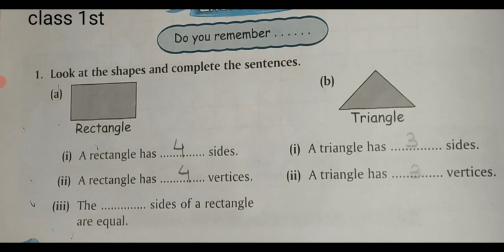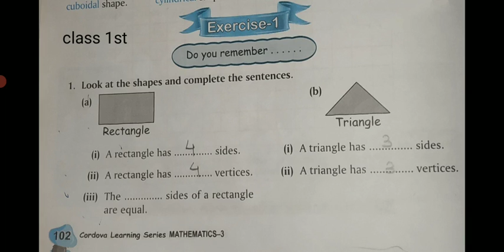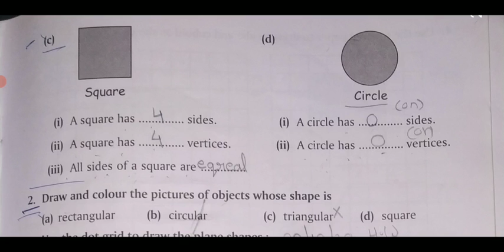CBSE board class 1st maths ch -5 shapes topic f.i.b.